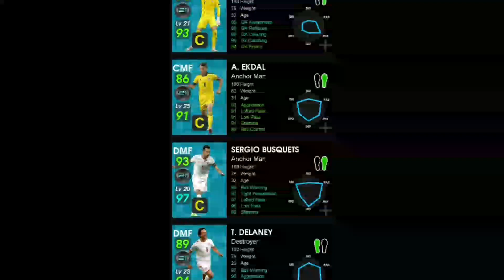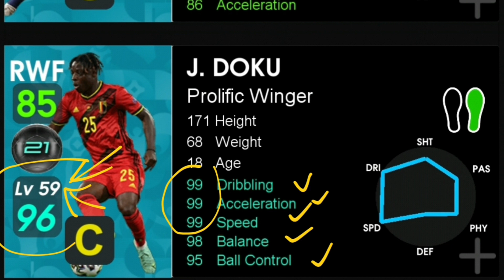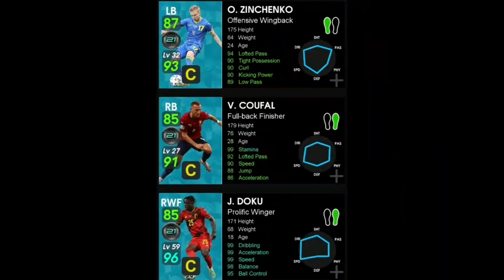KONFIRMASI KONAMI MAX RATING STATISTIK POTW KAMIS 8 JULI EFOOTBALL PES 2021 MOBILE